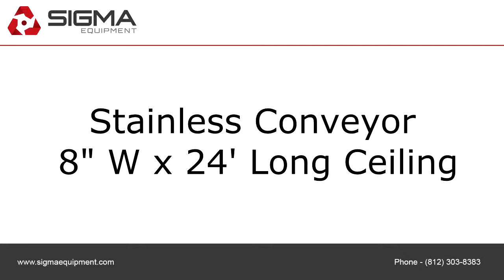Used Stainless Conveyor 8" W x 24' Long Ceiling C3834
To purchase or view details about this Stainless Conveyor 8" W x 24' Long Ceiling for sale by SIGMA Equipment,